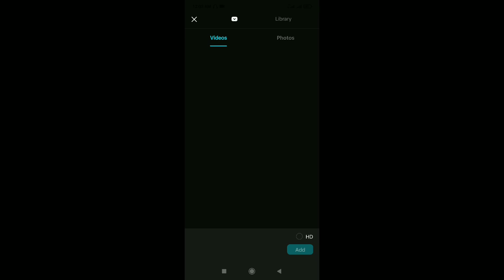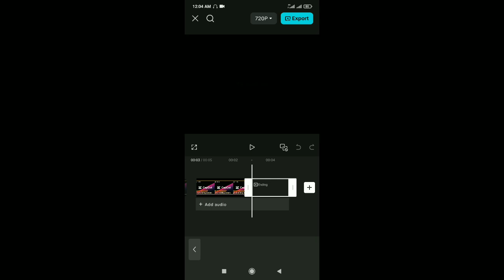How to remove capcut ending screen#remove capcutwatermark# remove capcut ending clip on your video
How to remove capcut ending screen#remove capcutwatermark# remove capcut ending clip on your video#kivabe video ses capcut watermark tulbo video thake